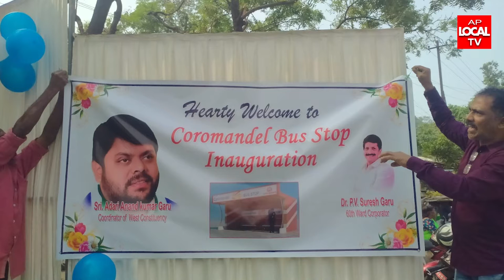శ్రీహరిపురంలో బస్ షెల్టర్ ను ప్రారంభించిన విశాఖ పశ్చిమ నియోజకవర్గ సమన్వయకర్త ఆడారి ఆనంద్ కుమార్